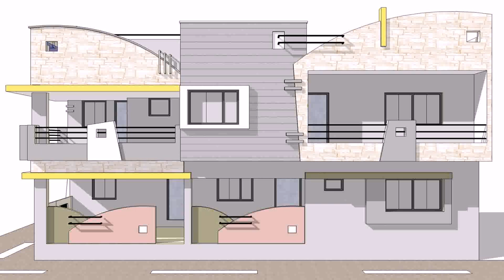Small Home Design In Punjab - Gif Maker DaddyGif.com (see description)